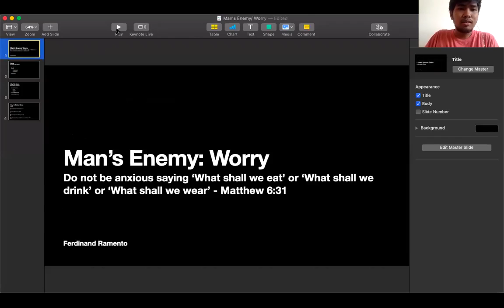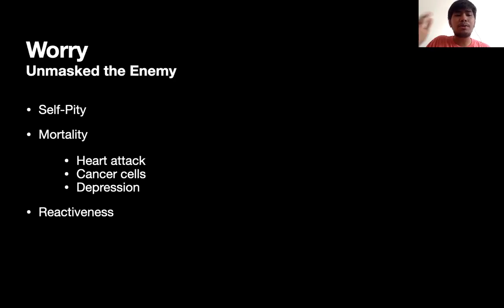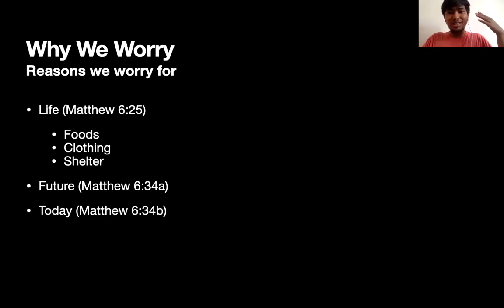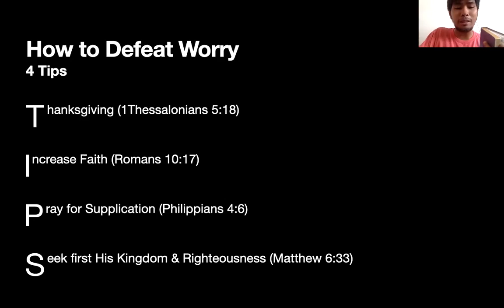Let's talk about Worry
Hey Warrior! Are you worrying? Unmask man's enemy - Worry and defeat it using 4 TIPS. A biblical way to conquer worry